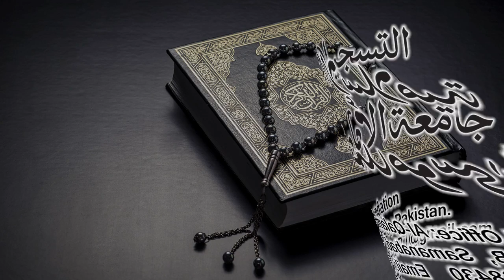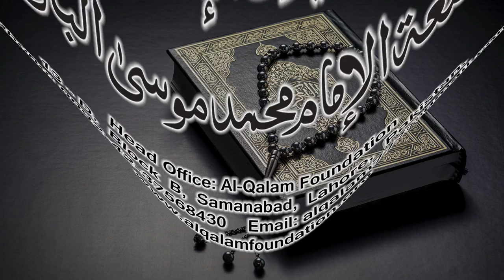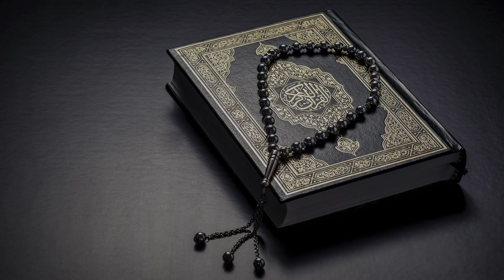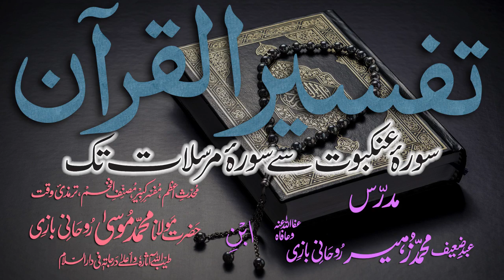Tafsir Dars - 100 - Sura-Fatah - Ayat - 018 - Maulana Muhammad Zuhair Albazi - 23/04/2011